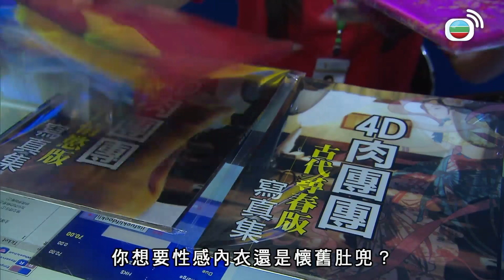4D肉團團同拖拉A夢的關係？｜老表, 你好嘢!｜郭晋安｜王祖藍｜萬綺雯｜王菀之｜爆笑｜喜劇｜TVBUSA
老表，你好嘢！| 導遊吳嘉儀（郭晉安飾）曾經熱愛旅遊事業，但近年來香港旅遊業早已失去本身面貌，唯有靠大陸客購物「掘金」。嘉儀雖然內心無奈，但為了儲錢與女友司馬淑貞（湯盈盈飾）結婚，嘉儀既要百般討好遊客，又要百般討好淑貞，甚至為她扮成大陸客買名牌。然而正在嘉儀假扮大陸客排隊時，卻被一群香港青年包圍，他們唱起"蝗蟲歌"……口角衝突迅速發生，雙方皆被捕...